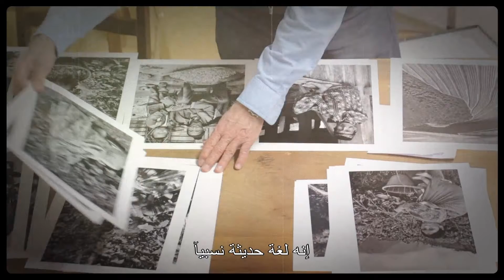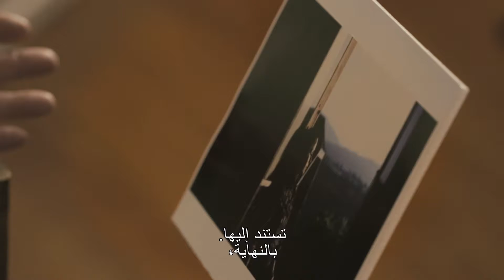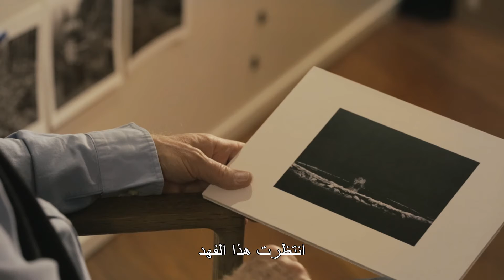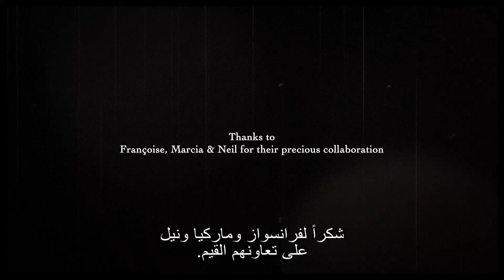Sebastião Salgado HIPA Photography Appreciation Award Winner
Celebrated photographer and HIPA Photography Appreciation Award Winner, Sebastião Salgado tells his story in 5 photographs.  to learn more about his life and the art of photography watch this exclusive video.

المصور الشهير الفائز بالجائزة التقديرية للدورة الرابعة لجائزة حمدان بن محمد الدولية للتصوير الضوئي، سيباستياو سالغادو، يروي قصته في 5 صور. من خلال هذا الفيديو الحصري يمكنكم معرفة المزيد عن حياته وعن فن التصوير الفوتوغرافي